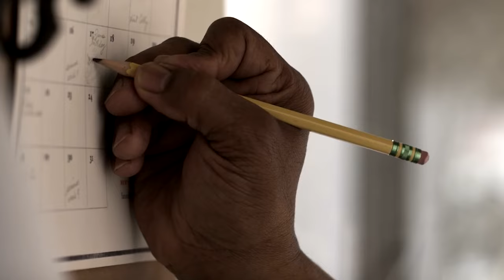Marc Leishman’s Makes Big LIV Admission..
Welcome back to Golf District. Today on the channel we're going to be talking about Marc Leishman’s Makes Big LIV Admission, if you're excited to learn more about this then make sure you watch the whole way through because you don't want to miss the details we have for you!